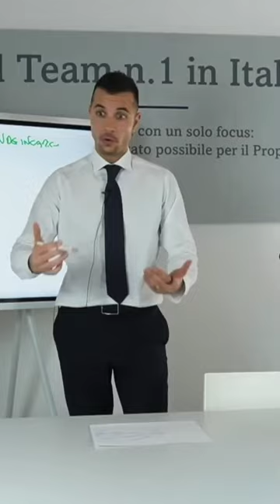L'acquisizione alla Simone Rossi!